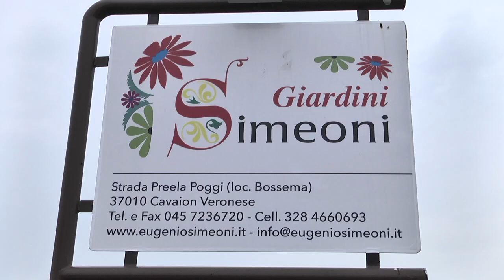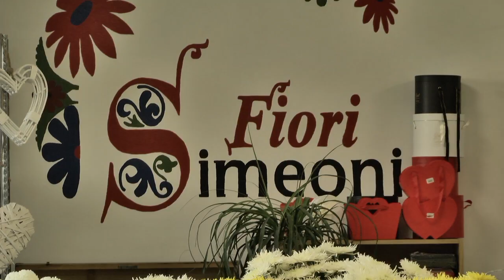20191028 SIMEONI GARDEN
SERVIZI FLOROVIVAISTICI E CIMITERIALI.